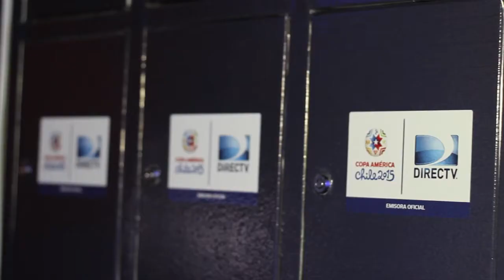Directv en la Copa America